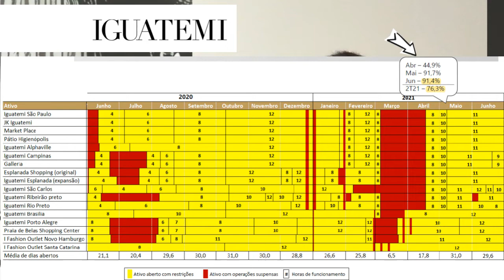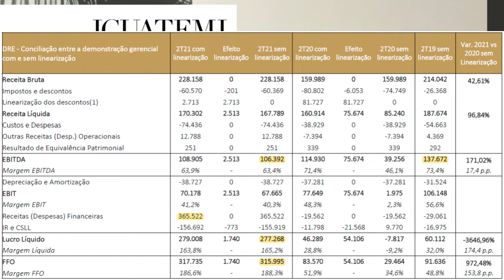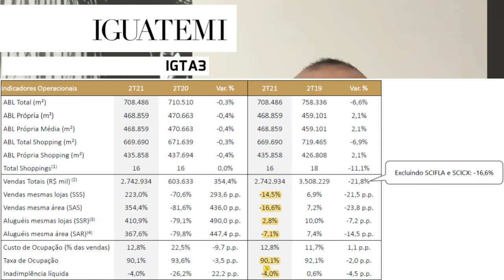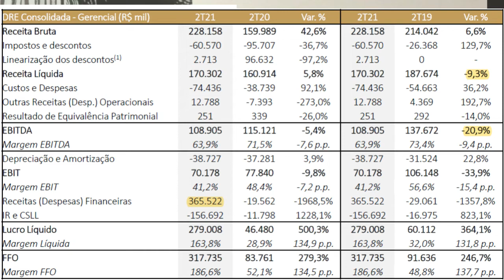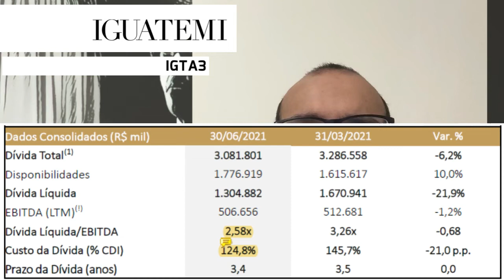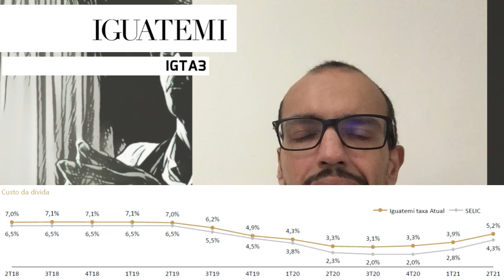10.09.2021 - Visão do Estrategista - Resultados Iguatemi 2T21 - IGTA3